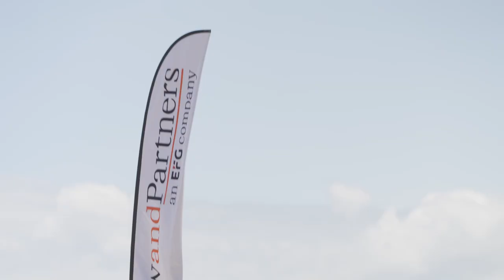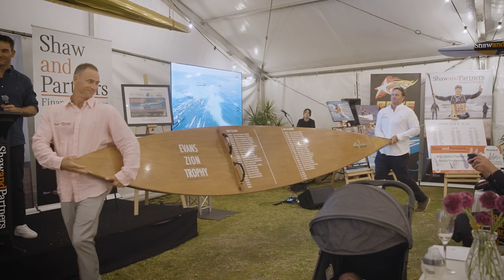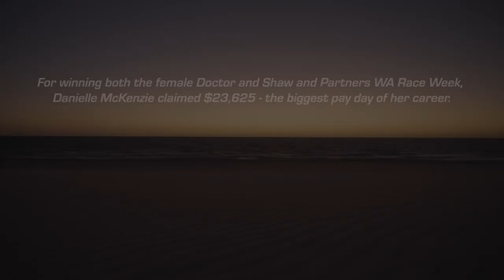The 2022 Shaw and Partners WA Race Week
The world's best surfski paddlers descend on Perth, Western Australia, for the richest week of racing in history!

Five races over seven days, with plenty of action in between... this is the Shaw and Parters WA Race Week!